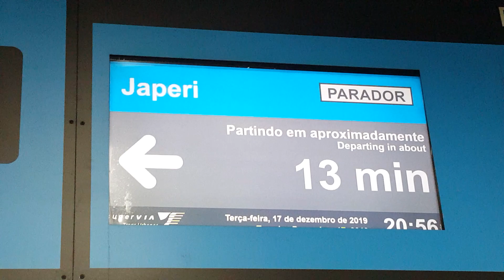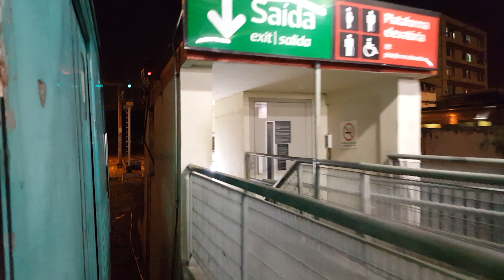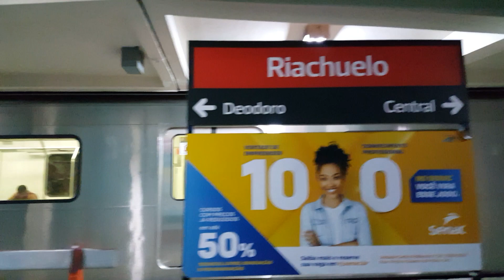Supervia - Série 500 ER 506/510 Central x Piedade (Parador Japeri).